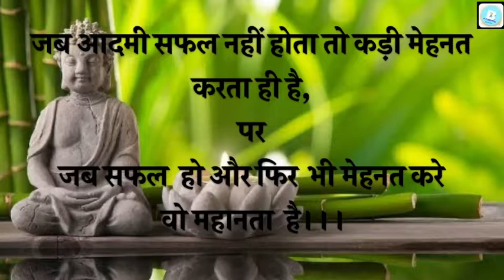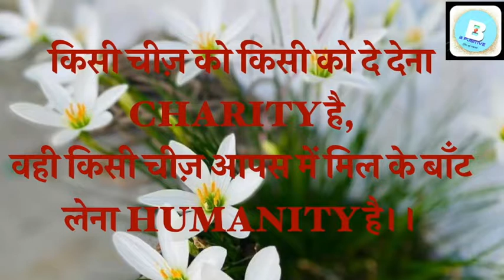Bpositive-सत्य वचन-ज्ञान सागर Motivation BY-Prashant Yadav